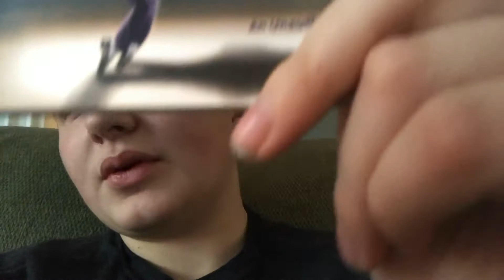What did I get at the Christmas party?